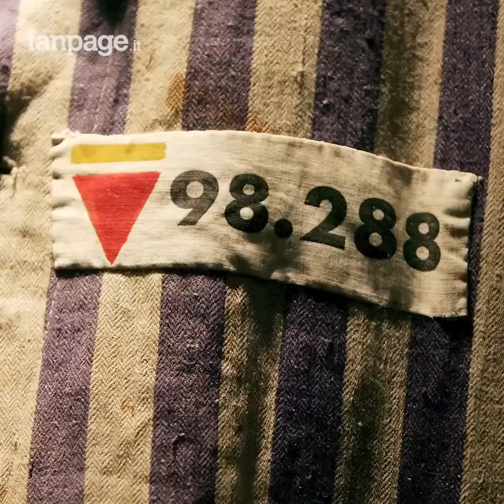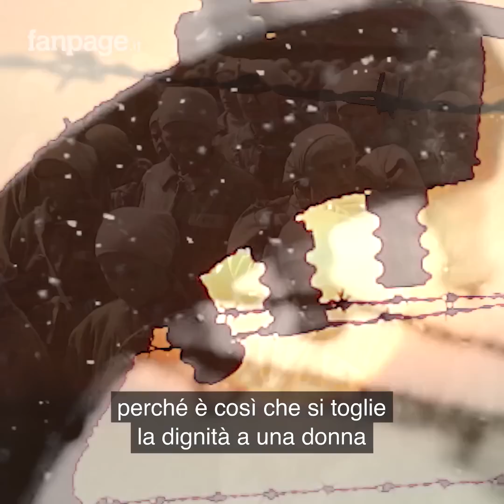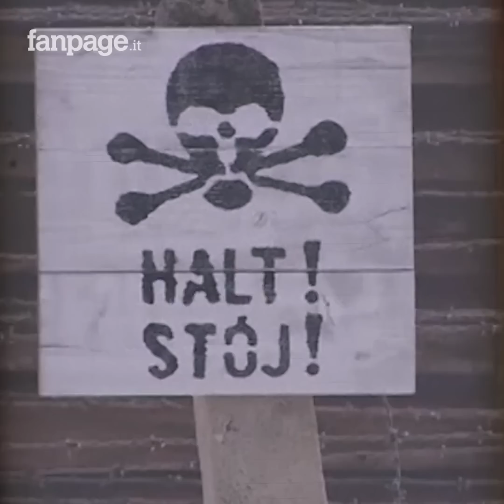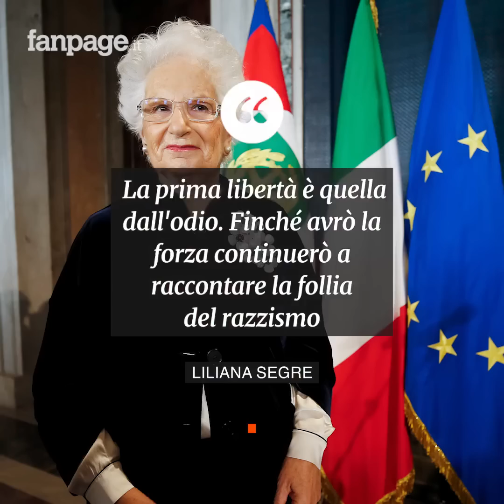Ha superato tre "selezioni della morte" nei campi di concentramento. Oggi Liliana Segre compie 90 an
è l’unica italiana ancora in vita sopravvissuta ad Auschwitz. Nei campi di concentramento è stata deportata a 13 anni. Insieme a lei dall’Italia in quell’inferno sono arrivati altri 776 bambini, di cui ne uscirono vivi solo 25.

Matricola 75190: Liliana Segre. Oggi compie 90 anni e Sergio Mattarella l’ha nominata nel 2018 Senatrice a vita della Repubblica Italiana, per premiare il coraggio di quella donna che ha saputo reagire a quell’orrore.